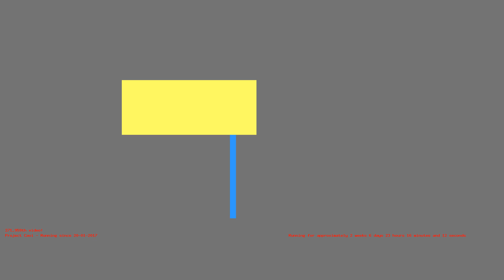1486761628 - Webdriver Cavi - F_3